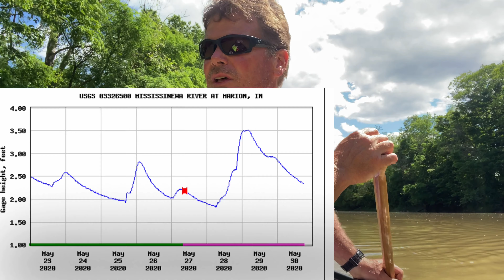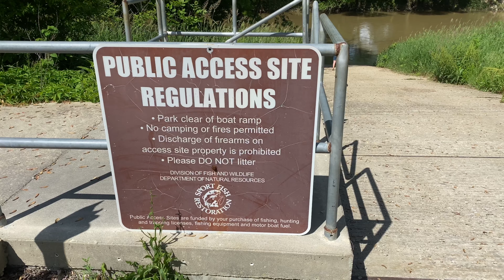Mississinewa River/20 miles/1 Day/Canoe Trip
20 miles in 1 day! The water was running steady and we easily kept over a 3 mile/hr pace. This trip was perfect weather and it felt like we were miles from civilization for most of the trip . More and more signs of summer appear on each trip . Snakes on logs , and dear flies in our hair . Every trip has been different .
Only a few more trips like this one , Jo and I will have traveled all of the mississinewa .